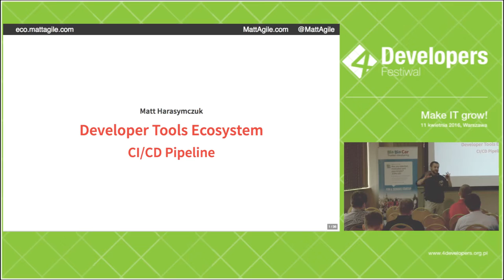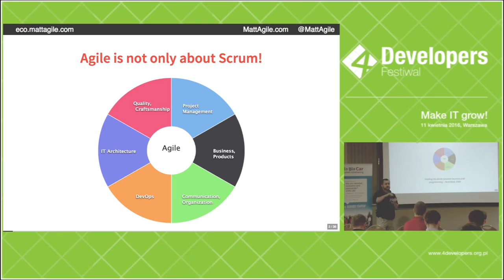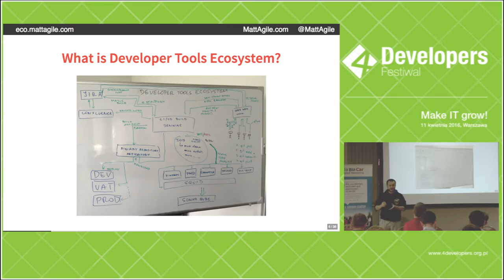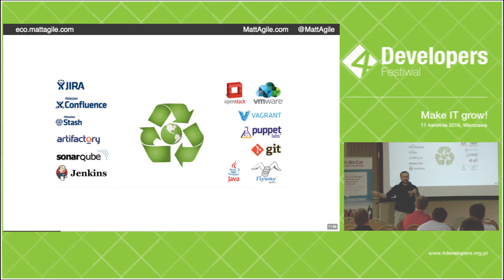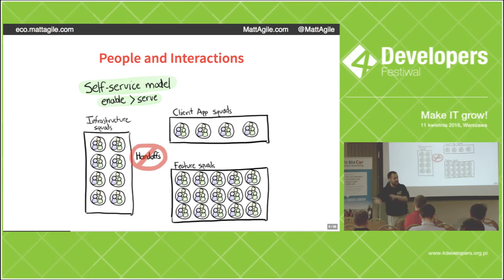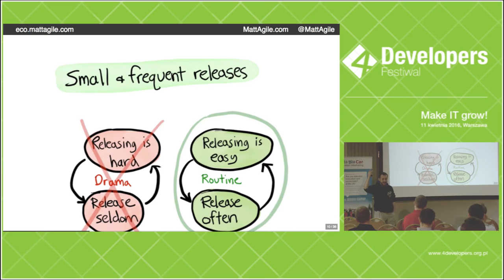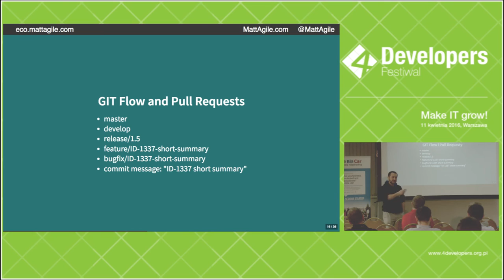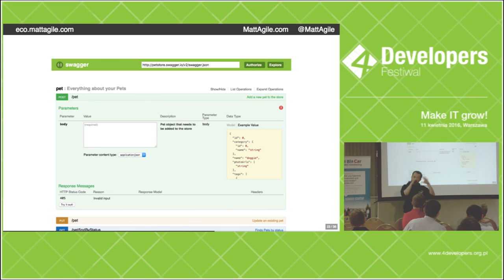4Developers 2016: Continuous Integration and Delivery Pipeline (Matt Harasymczuk)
The IT systems has become more and more complex. Fortunately we have now a set of utilities and tools that helps us in the development process. Project management, collaboration platforms, build systems, source code management and quality has become a standard part of our workflow. Here's a talk on how to connect the dots and set up the development tools ecosystem. Moreover we will cover GIT Flow in depth.